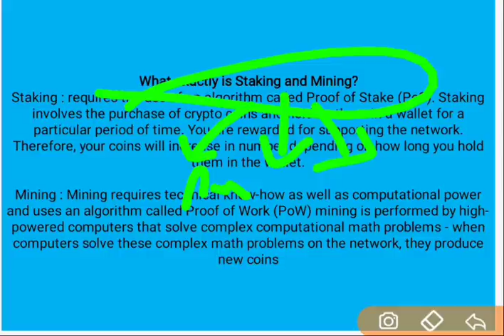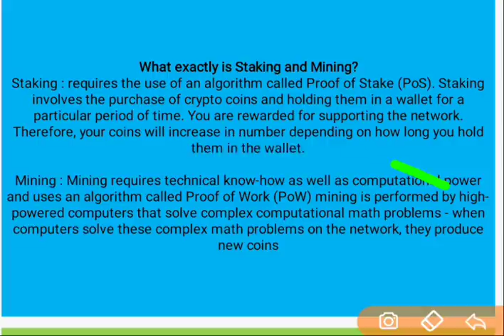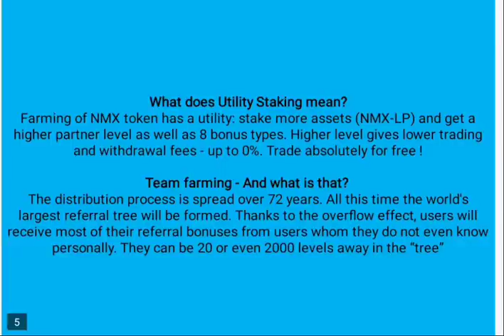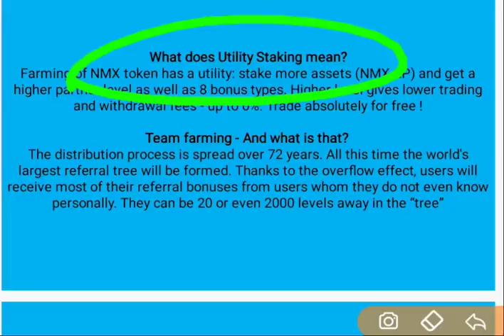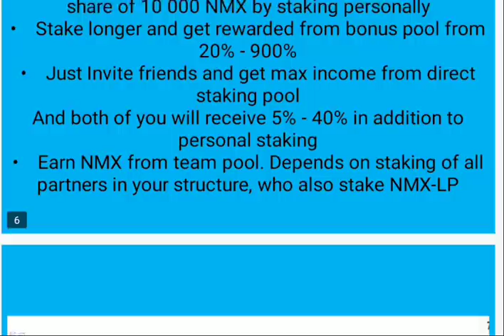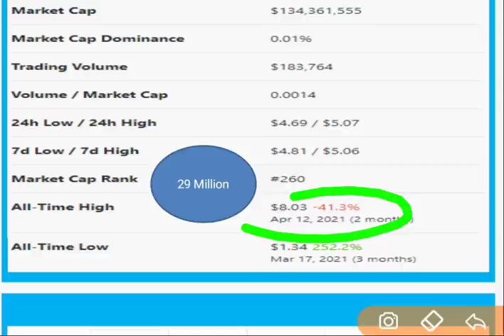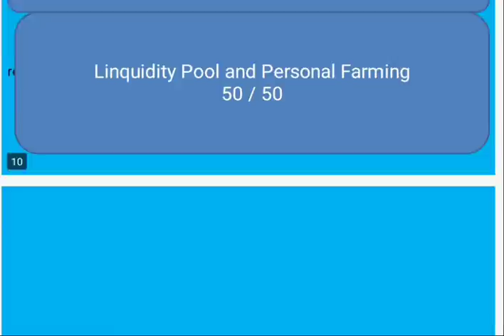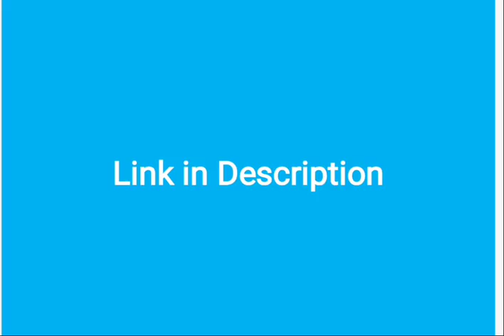NMX Coin Full review and Analysis : 100000X Profit ? Best crypto coins to buy : Top Altcoins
Best Crypto coins to Start
Top Crypto coins to Start
Best crypt currencies
top crypto currencies
top trending altcoins
best trending altcoins
top crypto currencies to invest
best dogecoin alternatives
Dogecoin top alternatives
shiba Inu coin top alternatives
Kishu Inu coin top alternatives
best bitcoin alternatives to buy
top bitcoin alternatives to buy
best ripple alternatives
top ripple alternatives
ripple future price
xrp future price coingecko
trx future price
tron price coingecko
bitcoin future price
bitcoin future
eth future price
eth future price coingecko
safestart review and analysis
safestar coin review
safestart future price
safestar buy or not
safemoon vs safestart
shiba Inu coin vs Kishu Inu coin
best meme tokens
best small value coins
top small value coins
best profitable crypto coins
top profitable altcoins
100x profit crypto coins
top penny crypto currencies
safemoon alternatives
shiba inu alternatives
how to earn big money online
how to make big money online
how to earn in crore

top trending altcoins
sfestar review
safemoon review
pdao review
shiba Inu coin review
shiba Inu cion future price
safemoon coin future price